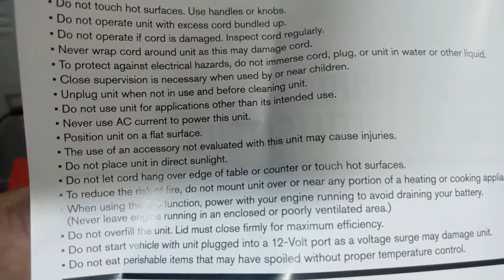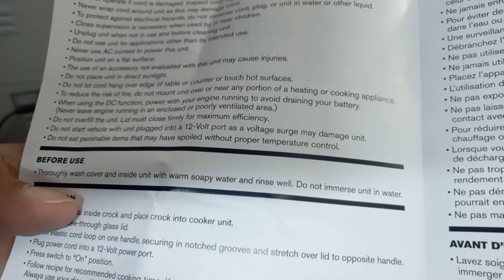Unboxing: S02E24 | RoadPro RPSL-350 Slow Cooker | 1.5 Quarts | Off-Grid Cooking | Travel Cookware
Today I unboxed the Roadpro-RPSL-350 Slow Cooker.

Item Weight: 4.5 Pounds
Capacity: 1.5 Quarts
Wattage: 96
Fuse: 15A
Current Draw: 8A

Cooking With Solar: RoadPro 12V Slow Cooker | Macaroni Tom Yam & Mushroom Soup

Purchase Links:
1) RoadPro 12V Oven/Warmer
2) RoadPro 12V Frying Pan
3) RoadPro 12V Saucepan
4) RoadPro 12V Roaster
5) RoadPro 12V Slow Cooker
6) RoadPro 12V Beverage Heater

You will need this adapter as well: